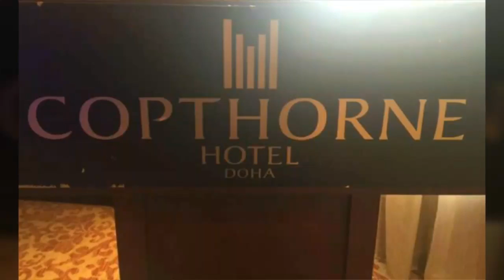Ashton@7 & nanay@57 birthday